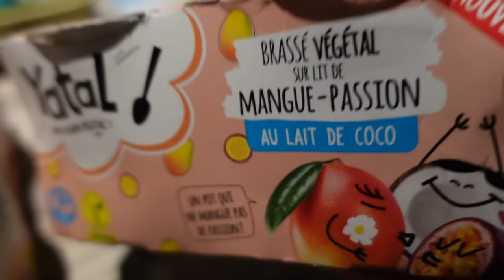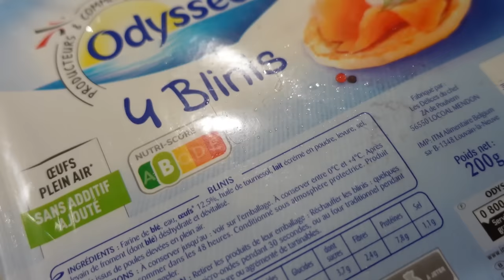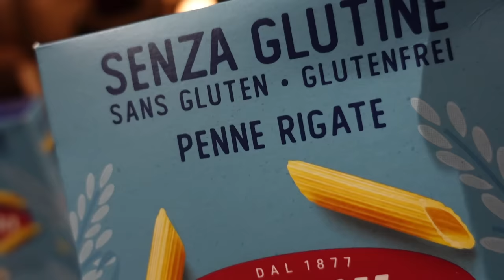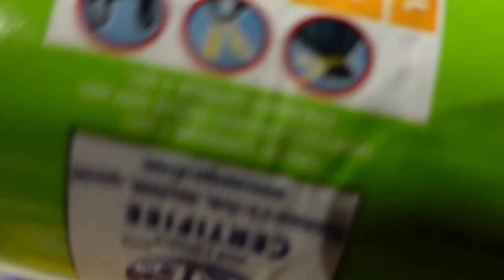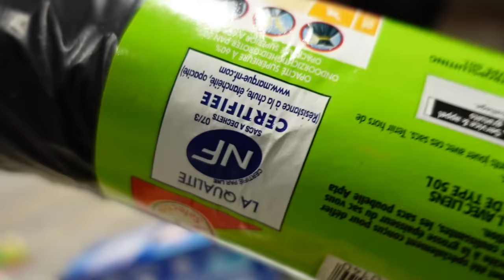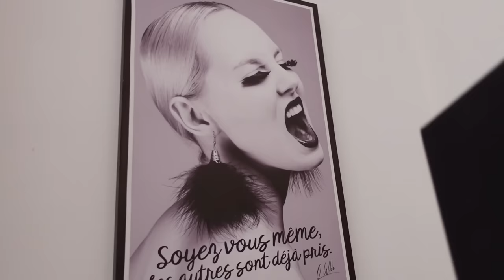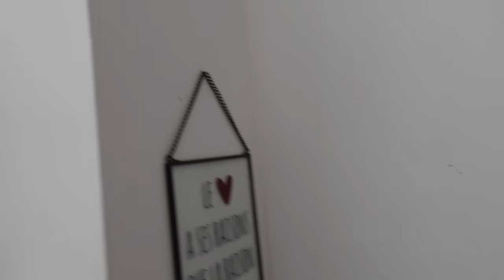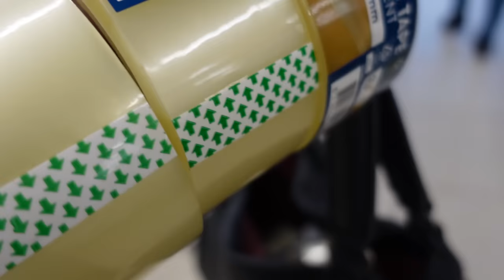Claquée !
En vrai, je suis claquée !